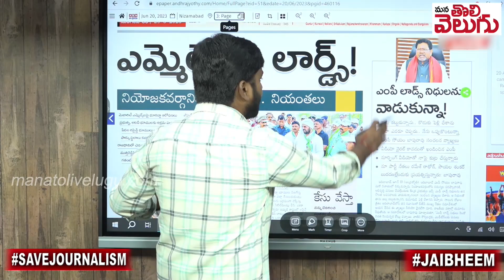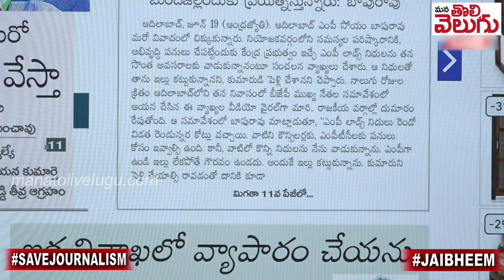బీజేపీ ఎంపీ దొరికిపోయిండు ! | ManaTolivelugu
బీజేపీ ఎంపీ దొరికిపోయిండు !
Ganji Raghu
SBIN0000916
PATNY Secunderabad Branch
Phonepay/Google pay